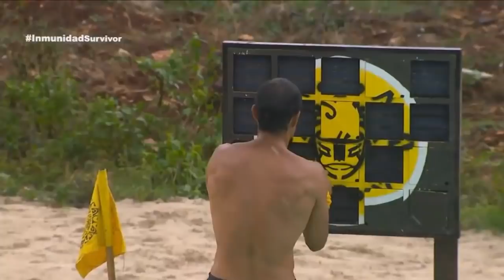Crece el Bullyng vs Gabo Capítulo 3 Avance 4 ¿Será una Eliminación muy injusta? Survivor México 2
Survivor México 2021 temporada 2 Aranza y Bárbara ganan primer collar de inmunidad, Halcones ganan primer batalla de inmunidad, aumenta la prepotencia y bullyng pero Gabo lo pone en su lugar. En el avance 4 juegan por la inmunidad de la tribu, bella exhibe el trato que le dan sus compañeros.

El reality de supervivencia más emocionante está de regreso y nos mantendrá al filo del asiento. Acompaña a Carlos 'Warrior' en la nueva temporada de Survivor México.

Una nueva aventura está por iniciar, SurvivorMéxico​! El reality más famoso de supervivencia llega a México. 16 participantes, 2 equipos, un mismo objetivo, ¿quiénes podrán sobrevivir?

Tribu Halcones:

Jorge Ortín
Tania Niebla
Adianez Hernández
Gary Centeno
Chicken Muñoz
Brissia
Guillermo Dorantes
Paco Pizaña
Bella de la Vega
Bárbara Falconi
Natalia Alcocer
Pablo Martí

Tribu Jaguares:

Kristal Silva
Gabo Cuevas
Alejandra Toussaint
Dennis Arana
Julio Barraza
Denisha
Sargento Rap
Daniel Cortéz
Aranza Carreiro
Cyntia González
Daniela Torres
Eduardo Barquín

Realitis
Survivor
Exatlón México
La Isla: El reality
Tv Azteca
Guerreros 2020
2021

capitulo 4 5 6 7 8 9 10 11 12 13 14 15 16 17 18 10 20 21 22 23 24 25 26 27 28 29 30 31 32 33

Relacionados:

Finalmente la tribu Halcón consiguió crear fuego. | Survivor México 2021
Inicia a la prueba por el collar de inmunidad individual. | Survivor México 2021
Bárbara consiguió el collar de inmunidad individual. | Survivor México 2021
Halcones y Jaguares se enfrentan por la inmunidad grupal. | Survivor México 2021
La tribu Jaguar nomina a Gabo Cuevas al Juego de Extinción. | Survivor México 2021
¡Entrevista a Carlos Guerrero "Warrior"! | Survivor México 2021
¡En disputa el collar de inmunidad individual! | Avance programa 3 | Survivor México 2021
La tribu Jaguar y Halcón no han conseguido crear fuego. | Survivor 2021
¡Jaguares y Halcones deberán resistir con todas sus fuerzas! | Survivor 2021
Paco Pizana rompe en llanto por haber perdido, a pesar de que lo entregó todo.| Survivor 2021
Los Halcones derrotaron a los Jaguares y nominan a 2 integrantes al aislamiento.| Survivor 2021
Gabo explotó contra Dani por haberlo acusado de perder.| Survivor 2021
¡Diferencias en las dos Tribus!| Avance programa 2 | Survivor México 2021
Los sobrevivientes se enfrentan por el refugio. | Survivor México
Gabriel explotó y expresó su inconformidad. | Survivor México
Los sobrevivientes se distribuyen algunas tareas para construir un refugio. | Survivor México
La tribu Halcón obtiene el cofre de suministros. | Survivor México
Halcones y Jaguares iniciarán una nueva aventura. | Survivor México
GRAN ESTRENO, Miércoles 7 de abril por Azteca UNO. | Survivor México
Avance Capitulo 4 Survivor México Gabo Será El Primer Eliminado? Podrán Sacarlo Ya no lo Soportan
Avance de survivor México | capítulo 4🟡🟢
Avances Capitulo 4 Survivor Mx | Gabo Eliminado o Seguirá Causando Polémica ??
GABO CUEVAS PRIMER ELIMINADO DE SURVIVOR MEXICO / KRISTAL TRAICIONA A GABO / QUIEN GANA LA INMUNIDAD
Mike TV
Gabo primer sentenciado, Bella se molesta con su equipo / Avance Capítulo 4 Survivor México
Videos Curiosos
Dejan a Gabo sin Comer y se Rien de El! pelean por inmunidad y Eliminar a gabo! Survivor México
Elven King Life
Avance Capítulo 3 Survivor México,Gabo Casi pierde la Vida tras Caída y le Roban sus Cocos
LISTA COMPLETA: PARTICIPANTES SURVIVOR MÉXICO 2021
El Vigilante
ASÍ QUEDARON LOS EQUIPOS DE SURVIVOR MÉXICO 2021... TRIBU HALCONES, TRIBU JAGUARES.
SURVIVOR MÉXICO (Avance Cap 1)
La Comadrita
¿POR QUÉ NO REGRESA ARTURO ISLAS A SURVIVOR MÉXICO?
¡SURVIVOR MÉXICO 2021! (Primer Spoiler) ASI SE COMPORTAN ALGUNOS INTEGRANTES EN LA PRIMER SEMANA.
Amigo Noticias
Conocemos A Algunos De Los Integrantes De "Survivor México".
Survivor y Exatlón
Primer promocional de "Survivor México 2021"
Noticia Informativa
¡Comparamos a los exparticipantes y nuevos participantes de Survivor México! | Mimí Contigo
Mimí Contigo